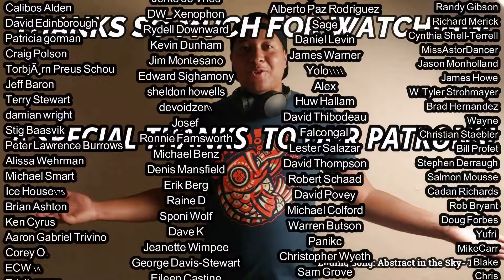Steely Dan- Don’t Take Me Alive REACTION & REVIEW